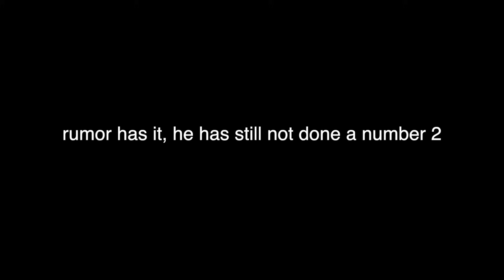Nikocado Avocado Nuclear Fried Chicken Challenge!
00:00-0:11 intro
0:11-6:33 store
6:33-36:15 spicy challenge
36:15-37:53 outro

don't ask me again...